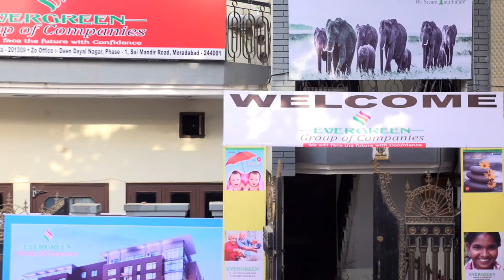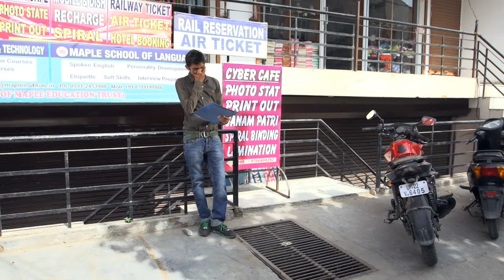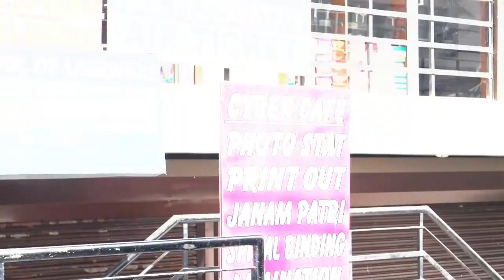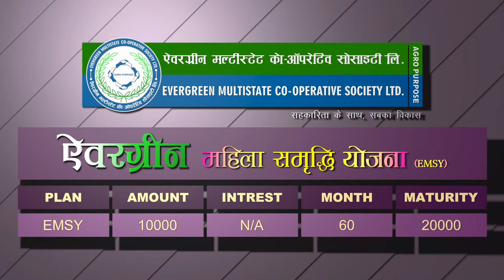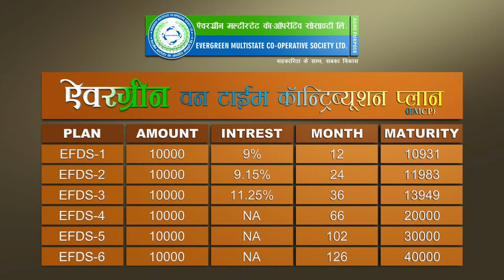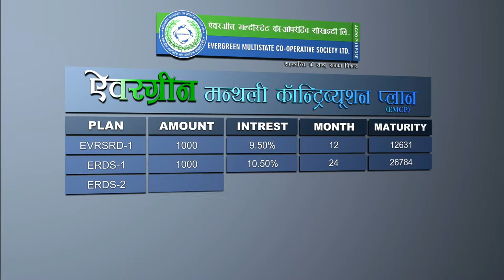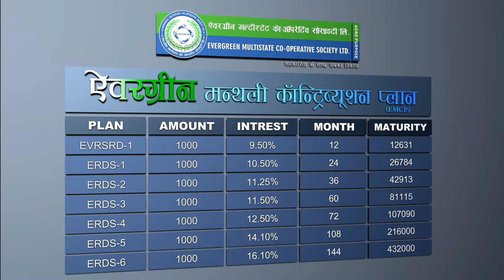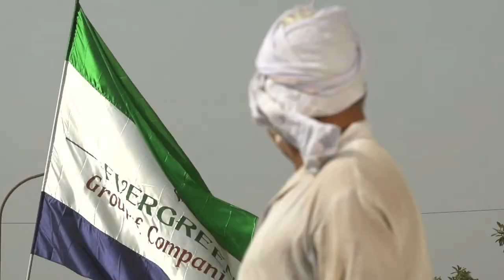EVERGREEN MULTISTATE COOPERATIVE SOCIETY LTD. - CORPORATE FILM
A Lalit Mehra Arts Production-

Agency-  Lalit Mehra Arts

Product -Evergreen Multi State Cooperative Society Ltd.

Venue- Moradabad

Project Managers- Anurag Saxena
                                  Lalit Mehra

Director -  Rajendra Singh Rathore

Creative Director- Lalit Mehra

Writer - Sanjeev Rajat/ Ajay Singh

DOP – Amit Adiwal

Editor - Ashish Sharma

Lyrics - Sanjeev Rajat

Studio - Songster

Line Producer - Yogesh Tondak

Marketed By - Hardik Vshishtha

Asst. Directors-  Maahi
   Bunty
   Rashid

Graphics - Deepak Bargurjar